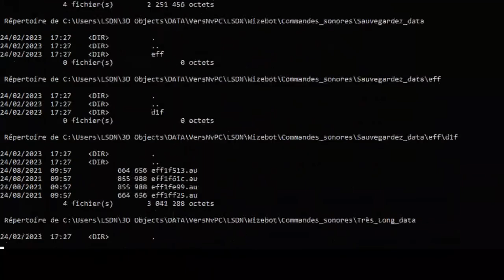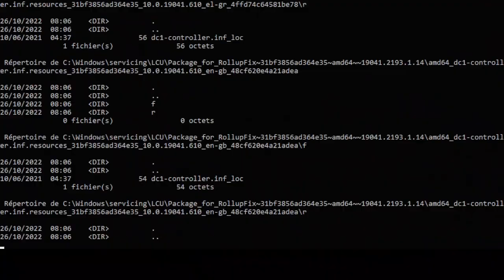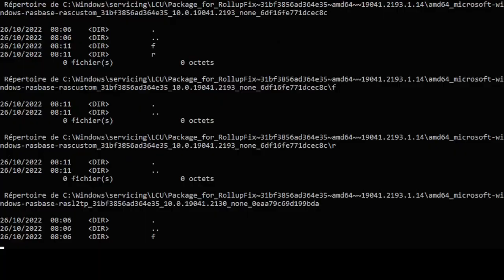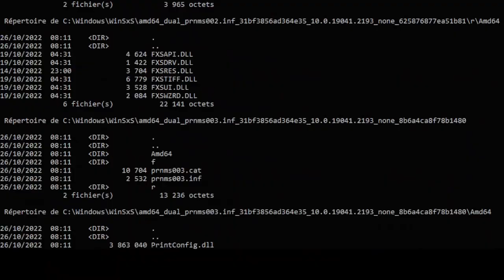2023-03-03 TEST configuration 2 PCs - Phase 2 [LSDN]